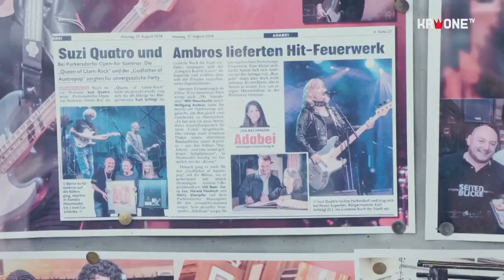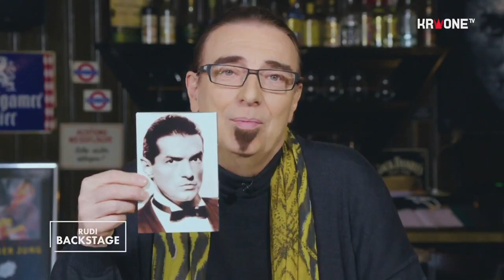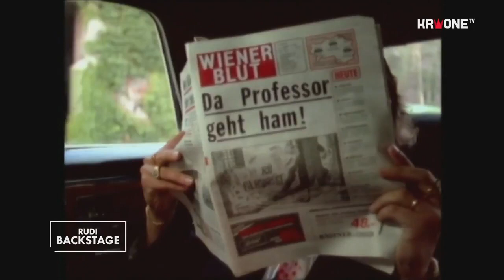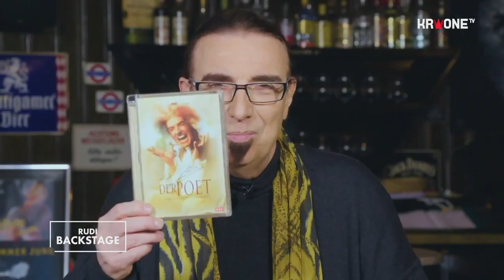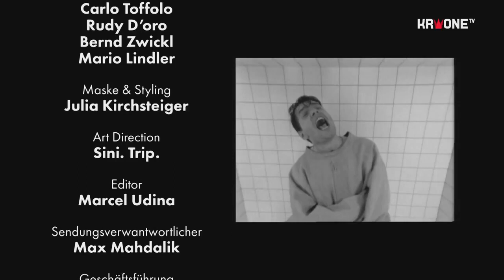FALCO - Rudi Backstage im Nikodemus (krone.tv - 25.03.2021)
präsentieren exklusiv das krone.tv Video mit Rudi Dolezal

*) Das Video von Jeanny Part  I.  musste aus lizenzrechtlichen Gründen entfernt werden.

Mit einem echten Leckerbissen für Falco-Fans konnte krone.tv am 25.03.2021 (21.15 Uhr) aufwarten. Filmemacher Rudi Dolezal wühlte in seinem privaten Archiv und zauberte ein bis dato unveröffentlichtes Video des Welthits „Rock me Amadeus“ hervor. Und auch mit Anekdoten, Geschichten und Abenteuer „Behind The Scenes“ über Hans Hölzel wird bei „Rudi Backstage“ nicht gegeizt.

Wer jetzt denkt, über den legendären Falken wäre bereits alles gesagt und jede Facette seines Lebens bekannt, der sollte sich dieses Video anschauen:

Denn der Filmemacher und Falco-Intimus Rudi Dolezal kramte in seiner privaten Sammlung und grub einige Raritäten aus: unter anderem bisher unveröffentlichte Video-Versionen von „Rock me Amadeus“ und „Wiener Blut“.

Erstgenanntes wurde bekanntlich ein Welthit und machte Falco zur Nummer 1 in den US-Charts. Dazu gewährt der Regisseur, der auch für die Rocklegende „Queen“ produzierte, ganz private Einblicke in seine Freundschaft zu Hans Hölzel. Diese endete auf bekanntlich tragische Weise nur wenige Stunden nach Dolezals 40. Geburtstag.